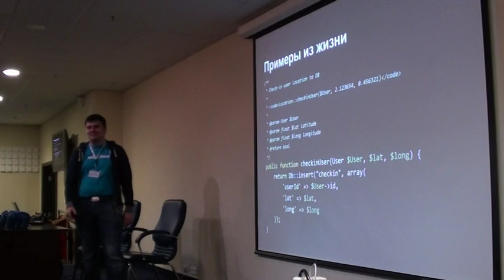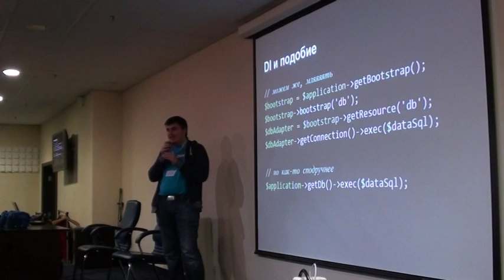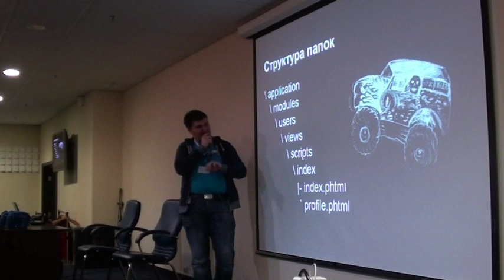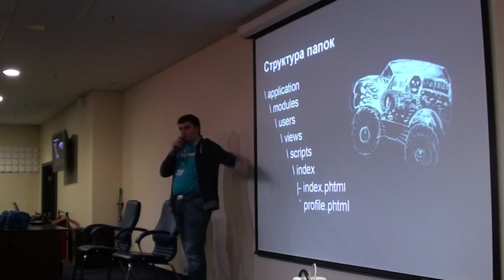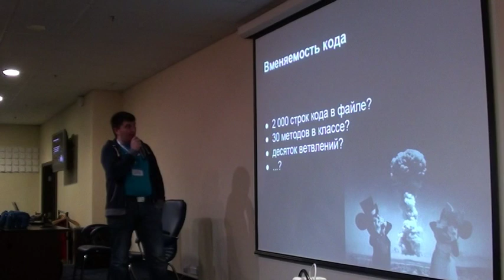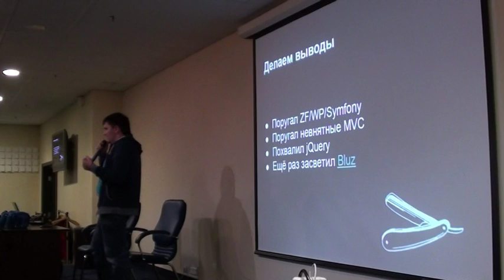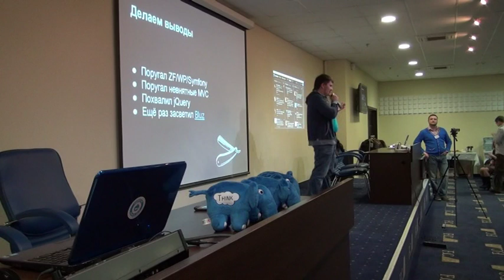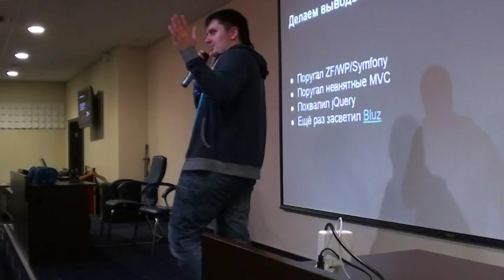Usability кода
Как писать код, чтобы не побили